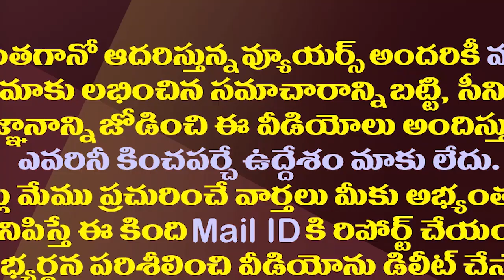గంటాను గాలికొదిలేశారా..చంద్రబాబు మౌనం వెనుక లెక్క వేరే| Why Is Chandrababu Silent On Ganta Srinivas?